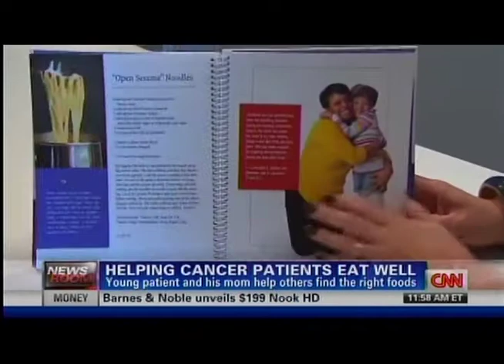CNNCision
In this video of CNN's Human Factor, Sanjay Gupta tells the story of Fabien Navidi-Kasmai and his mother, Danielle, as they collaborated on a recipe book to help kids diagnosed with cancer eat well during treatment.